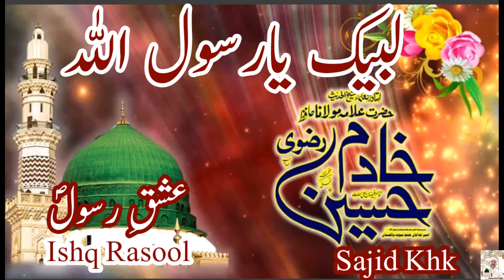Allama Hafiz Khadim Hussain Rizvi RA/QABAR KA MANZAR/Jung-e-Yamama/Shan-e-Sahaba/AMEERE HAMZA/4KFHD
Aakhri sawal tu qabar mai hona he yeh hai k Hazoor s.a.w k deen k sath kya wafa kee yeh tu nai poucha jaye ga k kitne baite thee unn kee shadiyan kee,koun se makan mai rehte thee,heater laga huya tha ya nai,kabre kaise pehnte thee wahan tu sirf yeh poucha jaye ga k Hazoor k sath kya wafa kee ager app k pas uss sawal ka jawab hai tu lakah salam app ko.